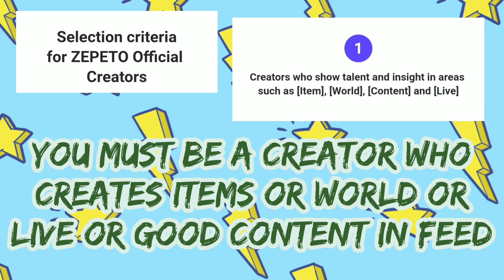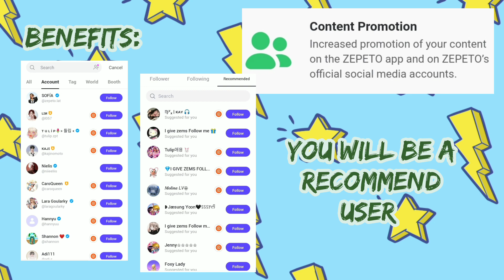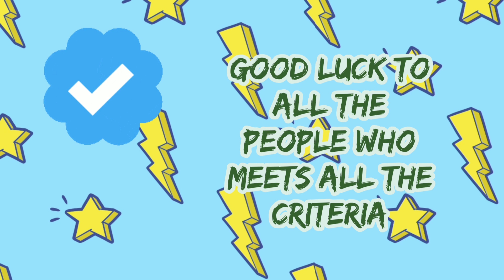How to get verified on zepeto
How to get verified in zepeto